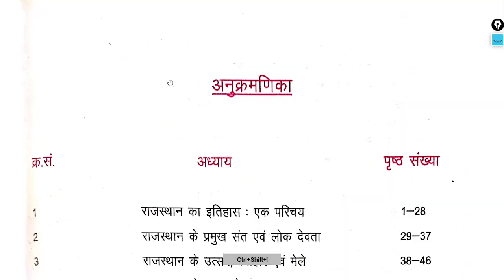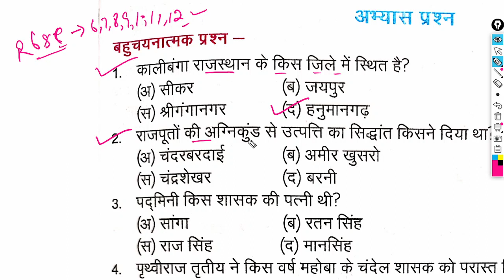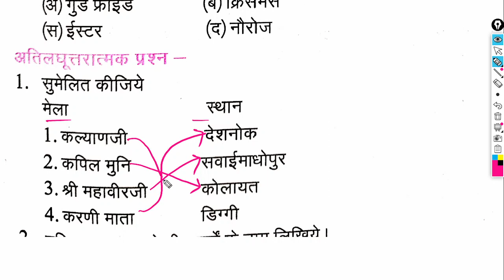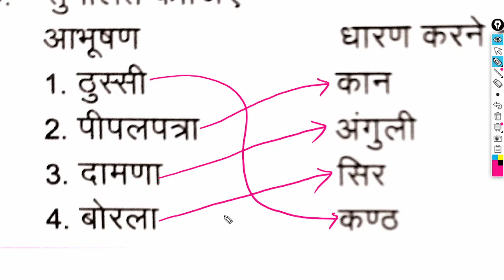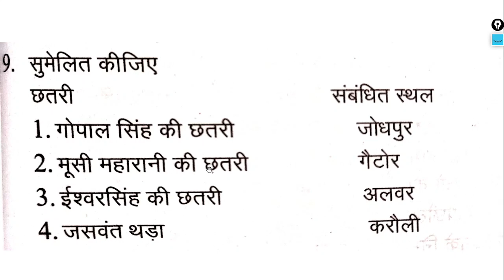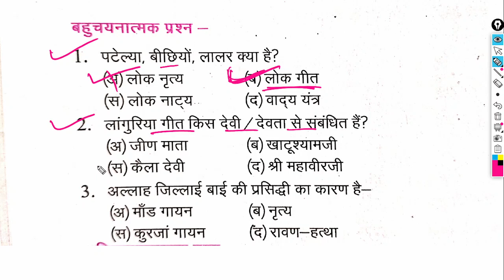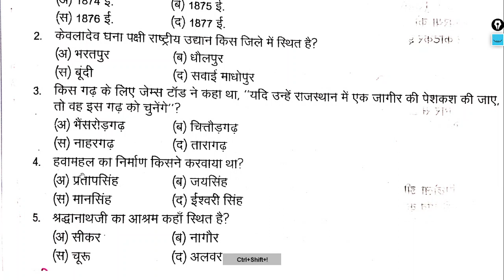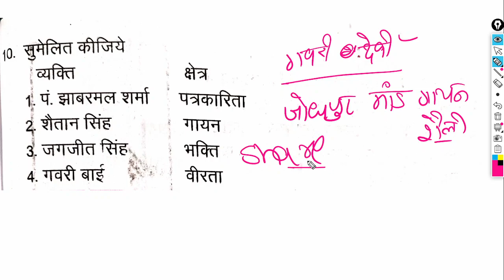कक्षा 10 राजस्थान का इतिहास एवं संस्कृति all objective question | RBSE/NCERT Gk Questions | Reet CET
◀️ इस वीडियो में कक्षा 10 राजस्थान का इतिहास एवं संस्कृति बुक के सभी वस्तुनिष्ठ प्रश्नों को करवाया गया है ▶️

rajasthan board gk book question
rbse ncert gk book
class 10 ncert book objective questions
rajasthan gk
rajasthan addhyan
rajasthan history
rajasthan art and culture
gk objective questions
previous year gk questions
rajasthan gk school book

rajasthan current affairs crack exam online,
patwari current affairs crack exam online,

10000 most important questions
lakshya vastunisth rajasthan book
lakshya objective rajasthan 10001
lakshya 10001 book
lakshya book for all exam
patwari best book
लक्ष्य बुक
लक्ष्य वस्तुनिष्ठ बुक
patwar book
Rajasthan constable best book
rajasthan police best book
लक्ष्य बुक 2020
10000 questions
lakshya book patwari
10000 most important questions Rajasthan
 10000 most important questions for patwar
 lakshya book for police exam
लक्ष्य बुक for rajasthan
 लक्ष्य बुक राजस्थान के लिए

RPSC 1st grade teacher 2019 , RAS , CONSTABLE , RAJ Cooperative bank , RSMSSB AND RPSC 2019

 स्कूल व्याख्याता करंट अफेयर 2020
अब ऐसा प्रतीत हो रहा हैं कि crackexamonline का यूट्यूब चैनल आपकी प्रतियोगी परीक्षाओं की तैयारी का एक विश्वसनीय स्त्रोत बन चुका हैं। हमारा प्रयास रहेगा कि सभी प्रतियोगी परीक्षाओं के लिए crackexamonline का यूट्यूब चैनल मील का पत्थर साबित हो तो जुडे रहिए crackexamonline के साथ एवं सीखते रहिए।

🔴 Rajasthan GK and Current Affairs

इसकी कलरफुल pdf के मेरे टेलीग्राम को जॉइन करे यहाँ क्लिक करके :-
यहाँ पर मेरे सभी वीडियो के लिंक और pdf आपको मिलती रहेगी।